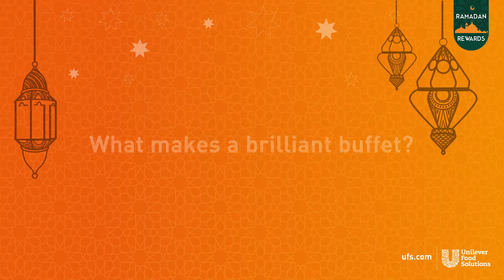Chef Loucian Elias Prepares for Iftar | Unilever Food Solutions Arabia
Executive Chef Loucian Elias talks about the challenges of preparing Iftar during Ramadan and the teamwork that goes behind it.